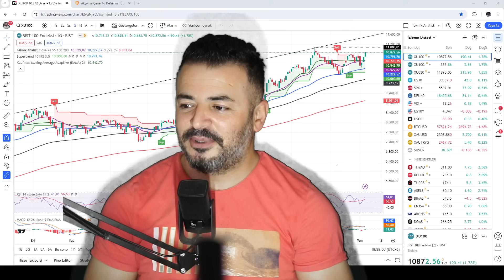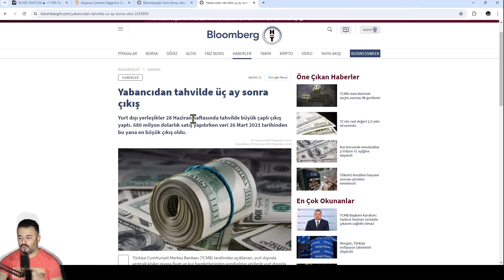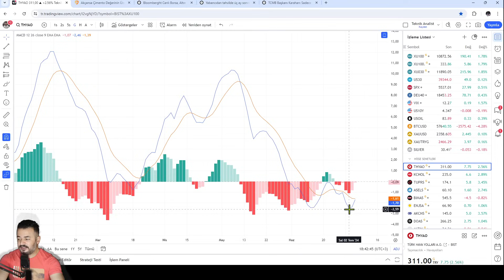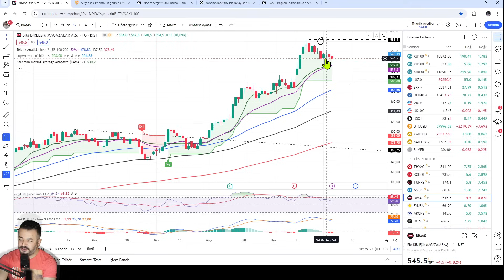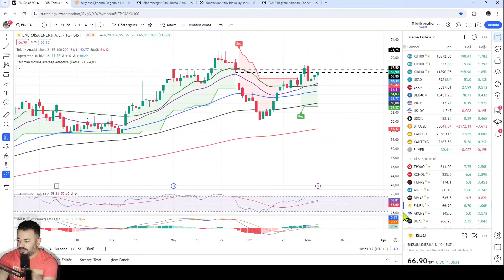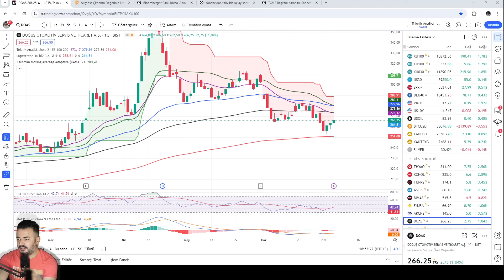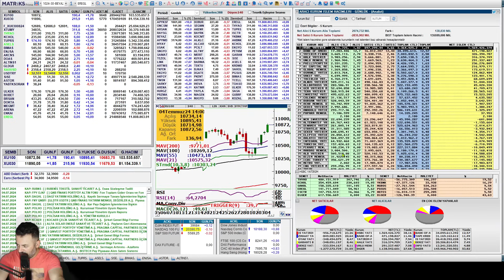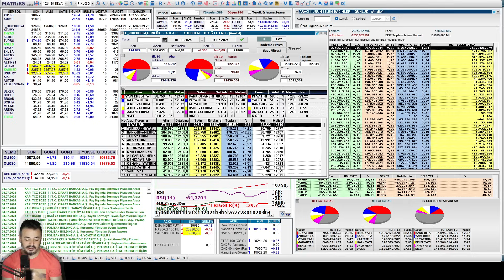TAHVİLDEN ÇIKAN PARA BORSAYA MI GİRİYOR ?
VİDEO BÖLÜMLERİ :

00:00 BORSA
06:58 THYAO
09:01 KCHOL
10:08 TÜPRAŞ
12:37 ASELSAN
14:11 BİMAŞ
15:36 ENERJİSA
16:22 AKÇANSA
17:58 DOAŞ
19:05 PARA GİRİŞ - ÇIKIŞI
21:18 VİOP

TradingView aboneliğinizi aşağıdaki linkten indirimli olarak başlatabilir, aynı zamanda kanalımıza da destek olabilirsiniz.

Haftanın dördüncü işlem günü sonunda yaptığımız borsa analizi videomuz. Hepinize iyi seyirler dilerim.